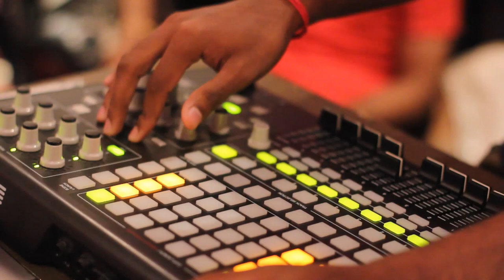ASHNI MATADIN 14 JANUARI 2012 CLUB MARACAS, TRINIDAD (REHEARSALS)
ASHNI MATADIN
14 JANUARI 2012
CLUB MARACAS, TRINIDAD (REHEARSALS)
WITH KARMA (RAVI B)

KAISE.NL | SELECTABEATS 2FAMOUS | GRAPHIQMEDIA